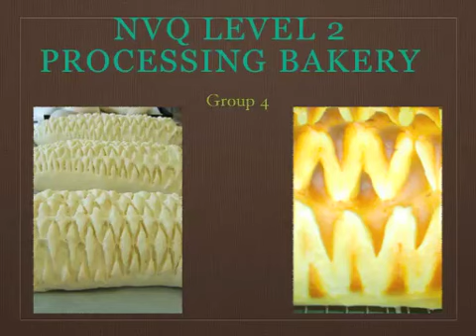student bakers 4 - the sequel.mov